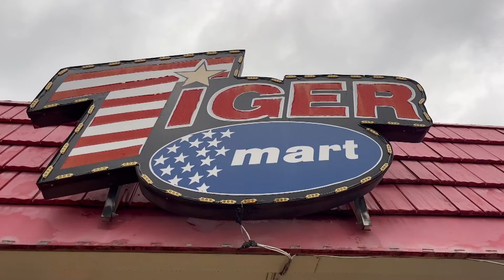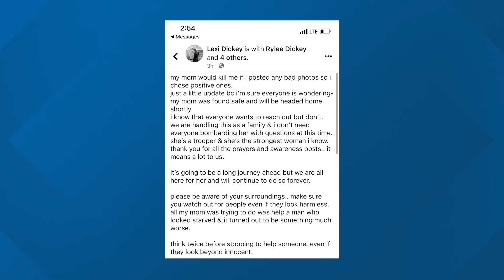Police eager to interview woman said to be kidnapped by homeless man, found safe near Laredo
The DeSoto Police Department told media members Friday that they're still trying to locate the homeless man and piece together the timeline of the kidnapping.